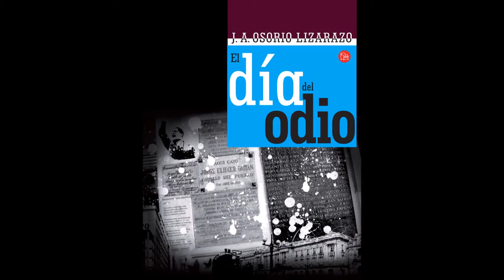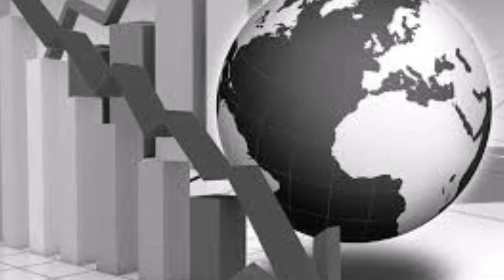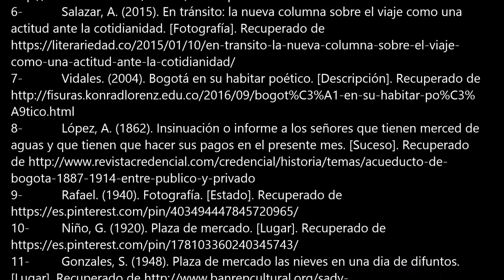El dia del odio